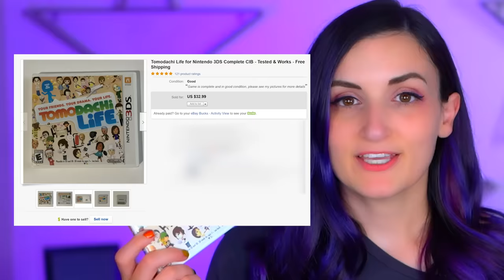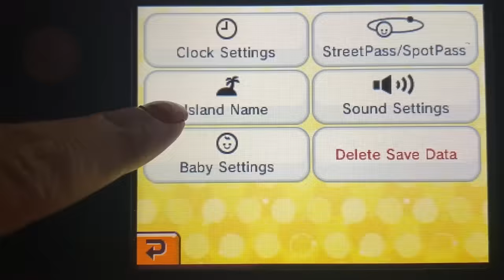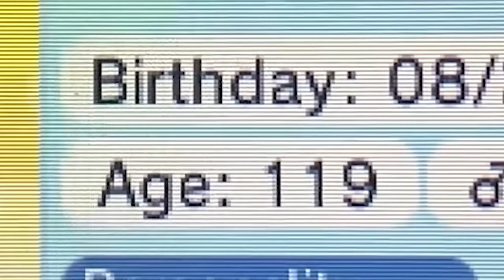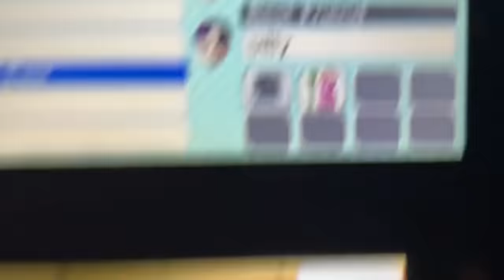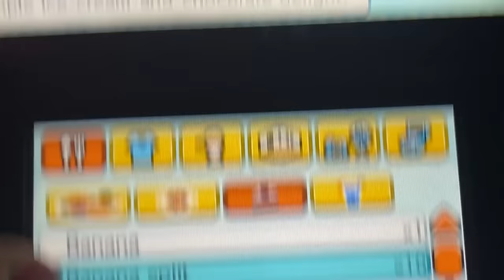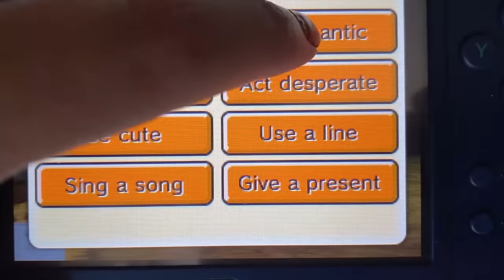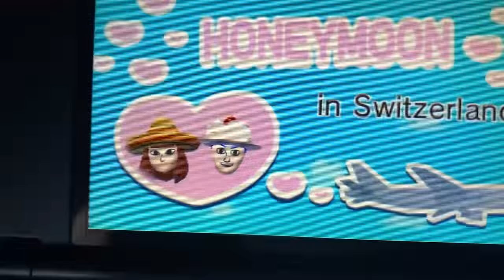I Bought A USED Tomodachi Life Game and Played A Stranger's Save File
I bought a USED copy of Tomodachi Life on eBay and then played a someone's elses save file to see what they made. It gets weird...